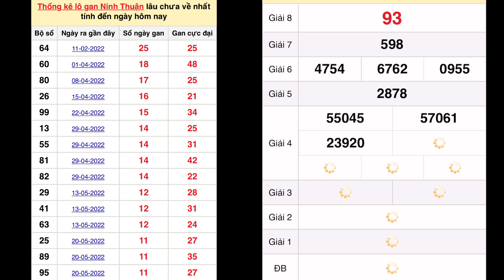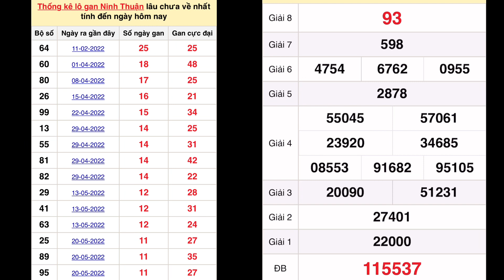quay thử xổ số miền trung hôm nay 12 tháng 8/2022 - XSMT - xổ số Ninh Thuận - XSNT - XSMT - XSMB